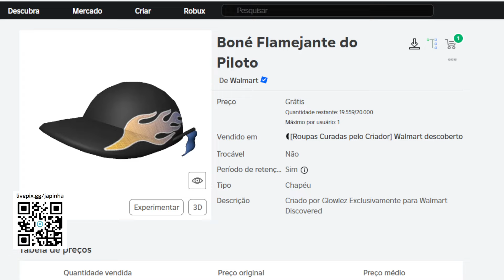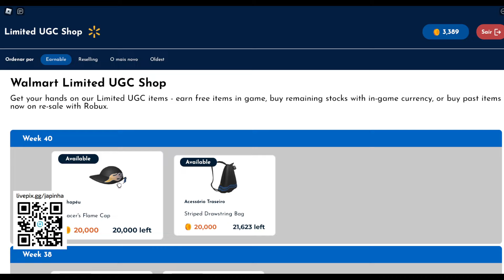ITEM COM 20 MIL CÓPIAS GRÁTIS NO ROBLOX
Apoie este canal para obter acesso aos seguintes benefícios:
wwwwwwwwwwwwwwwwwwwwwwwwwwwwwwwwwwwwwwwwwwwwwwww